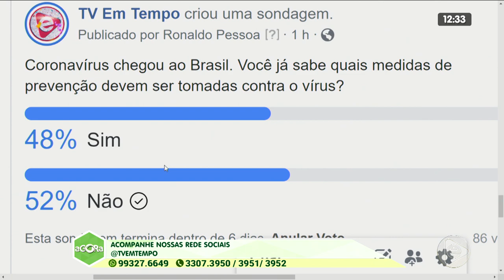3º BLOCO AGORA 27 02 2020